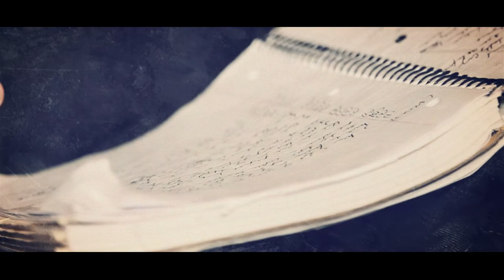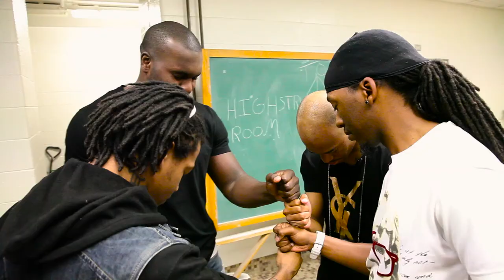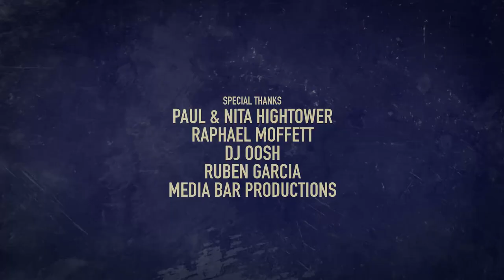Highstrung - From the Grind Up: "The Future"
Highstrung opens up for Future in Oklahoma.